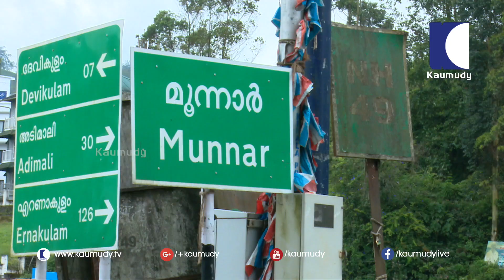Nerkannu | EP 12 Promo | Kaumudy TV